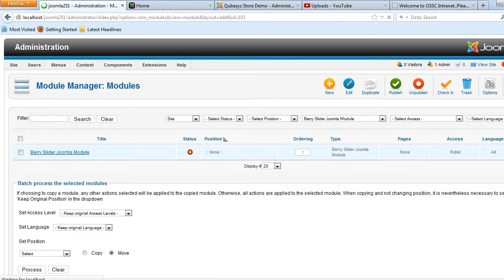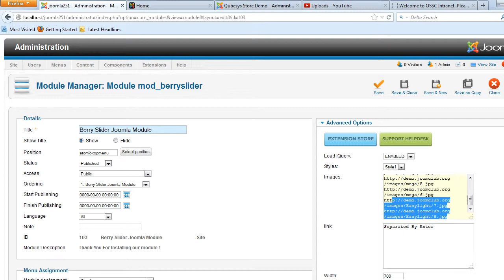Berry Image Slider Joomla Module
Seriously graphic slideshow, this transition can go well with any modern product. Bringing together class and simplicity. Highly configurable and backed with a 24x7 Customer Support package. This module is cross browser compatible and works on all the modern browsers. Bug Free and works great! Compatible with Joomla 1.5.x , 2.5.x , 3.x.x , 3.2.x. The Downloads Access and Extension Support is valid for 6 months from the date of purchase.